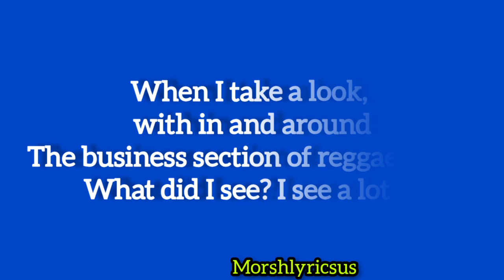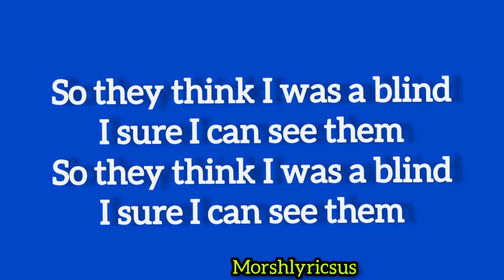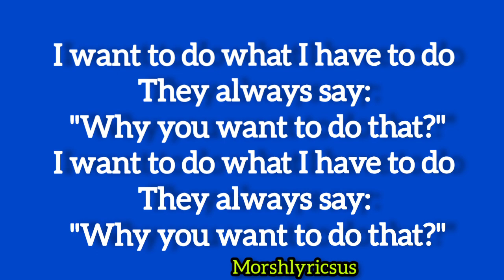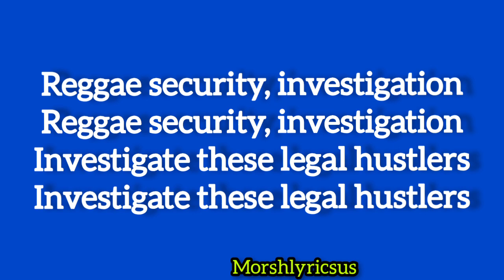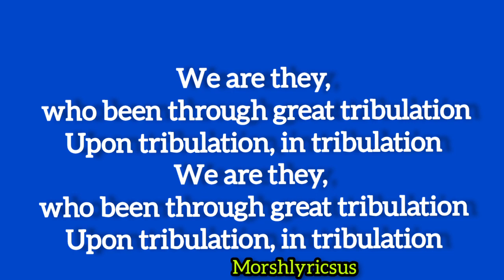Burning Spear - Legal Hustlers Lyrics/Letra